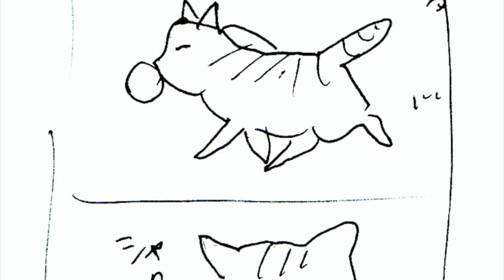【漫画】泥棒猫のその後がヤバかった！ ４コマ劇場vol.26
猫を飼った事がある方ならわかる「ねこあるある」漫画です。
時々汚いネタ入ります。お食事中の方お気をつけくださいませ🙇‍♀️

2009年3月21日生まれの女の子。ミルクティーカラーが印象的な美人さん。

◆クー太の写真集発売中です！（Kindle版）
◆無料漫画も公開中

◆動画に出てくる猫に会える！オンラインサロン

◆おすすめ動画：私が猫チャンネルを始めようと思ったきっかけのチャンネル！

1975年東京都生まれ大田区在住。幼い頃から病弱で休学気味。学力不足なうえ集団生活に慣れていないため、普通に社会生活を営むことは困難と悟る。両親とも株式投資で生計を立てている姿を見て育つが、本人にはその才能がないのか未だにパラサイト状態。ハンドメイドサイトで販売していたウサギのぬいぐるみ（フニータ）が、テレビ出演して日の目を見る。基本一人で過ごすことが多い為、時々死にたいくらいの激しい孤独感に襲われる事がある。同じような痛みを持つ人を癒したいという思いから、フニータランド設立の夢を掲げ、猛進中〜❣️